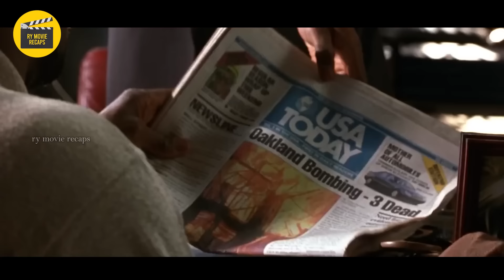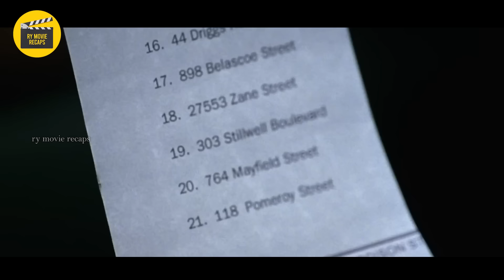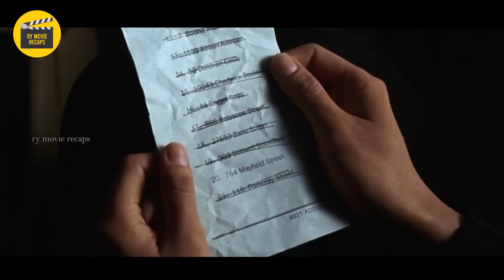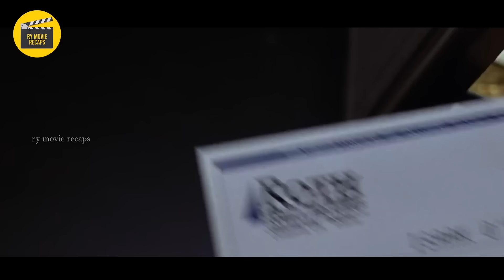Tumakas Ang Presong ito PARA IPAGHIGANTI ANG PAGKAMATAY NG KANYANG KAPATID SA AMERIKA